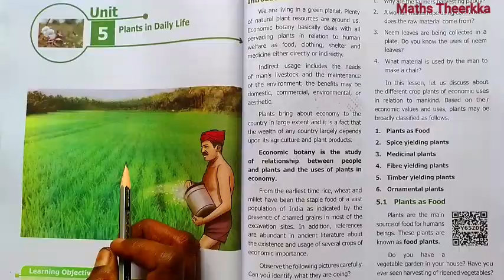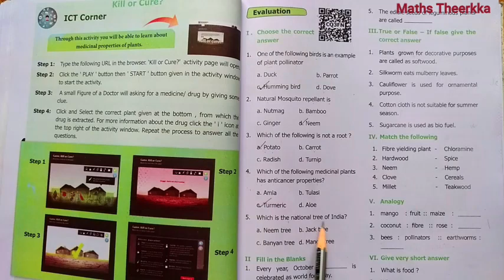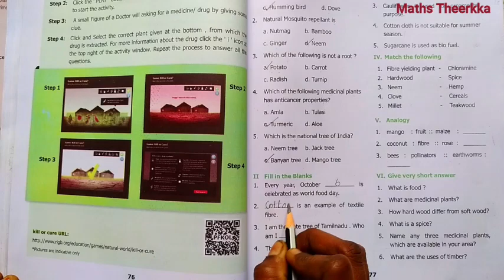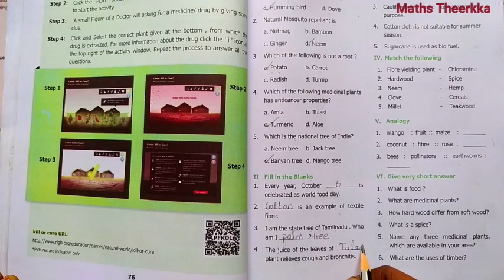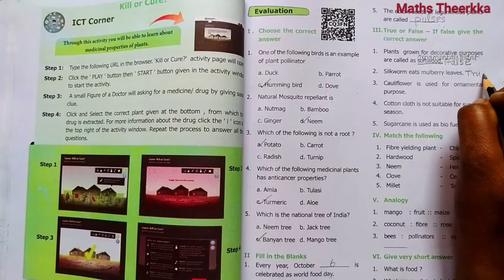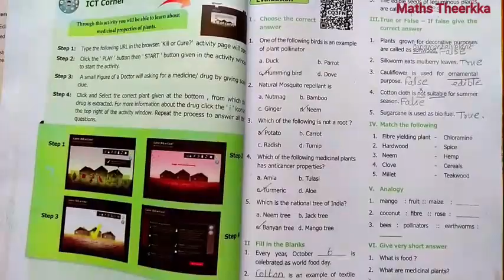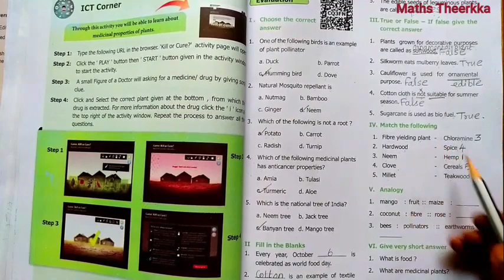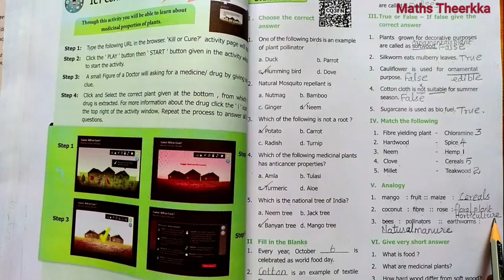6th standard science term 3 | Unit 5 | Plants in Daily Life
6th standard science term 3 unit 5 lesson plants in daily life book back question answer page number 66 to 67